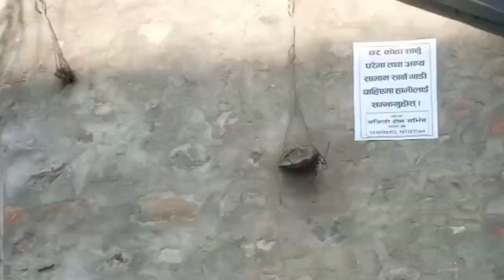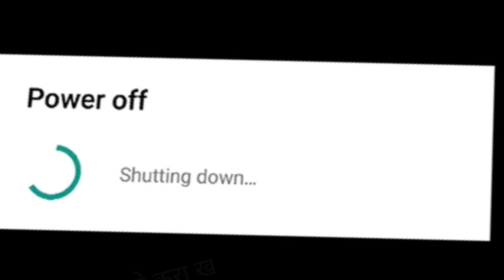Surkhet Gothikada Vlog ll MU Law School ll Ramesh Prasad Chapai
Surkhet valley to gothikada vlog
mulaw collage
Ganesh kumar Dangi